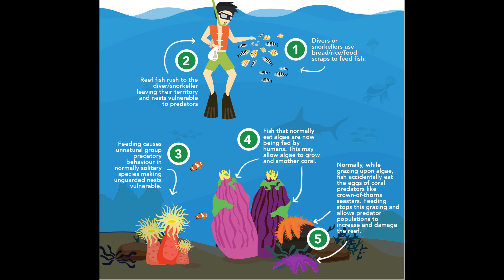No fish feeding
Watch your STEP Series 2 focuses on dos and dont's when scuba diving and snorkeling based on Green Fins practices.